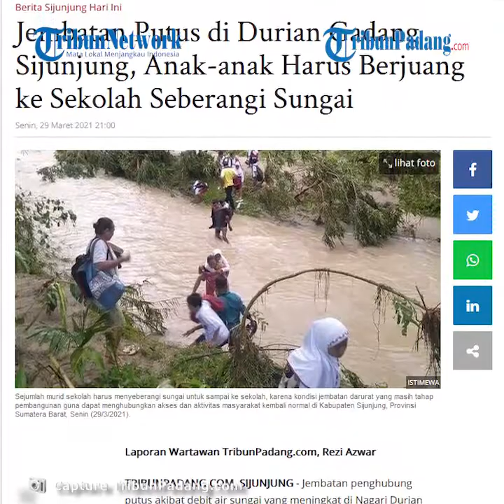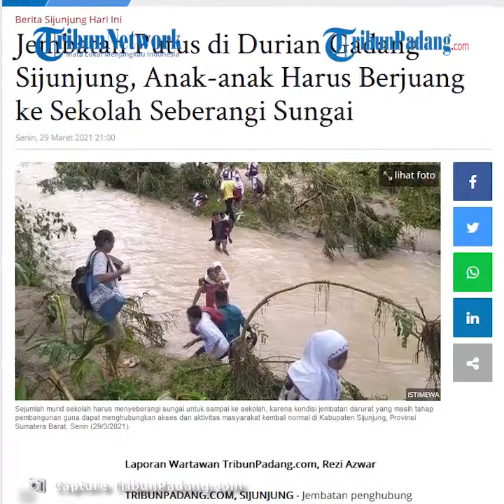Jembatan Putus di Durian Gadang Sijunjung, Anak-anak Harus Berjuang ke Sekolah Seberangi Sungai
TRIBUN-VIDEO.COM - Jembatan penghubung putus akibat debit air sungai yang meningkat di Nagari Durian Gadang, Kabupaten Sijunjung, bertetangga dengan Kabupaten Dharmasraya, Provinsi Sumatera Barat (Sumbar).

Lantaran jembatan putus itu telah mengakibatkan akses jalan terganggu dan wilayah terisolir. Bahkan, anak murid ke sekolah harus menyeberang sungai karena kondisi jembatan darurat belumlah memadai.

Kepala Badan Penanggulangan Bencana Daerah (BPBD) Kabupaten Sijunjung Henry Chaniago mengatakan jembatan tersebut terbuat dari kayu.

Namun, hanyut terseret air sungai karena hujan yang turun sejak sore hingga malam pada Minggu (28/3/2021).

"Kami mendapatkan laporan pada Minggu malam sekitar pukul 22.00 WIB adanya jembatan terputus, akibatnya ada satu Jorong terisolir," kata Henry Chaniago, Senin (29/3/2021).

Ia menyebutkan, pihaknya telah mendatangi lokasi kejadian tersebut bersama Wakil Bupati Sijunnjung, Dinas Pu, dan pihaj terkait lainnya.

"Salah satu jorong aksesnya terputus, dan untuk pergi ke jorong tersebut tidak ada jalan lain," katanya.

Kata dia, saat pagi hari murid sekolah harus menyeberangi sungai agar dapat sampai ke sekolah.

"Makanya tadi untuk sementara dilakukan goro (gotong royong-red) bersama untuk pembuatan jembatan darurat dari batang pohon. Sebelumnya juga jembatan kayu, tapi lebih tertata," katanya.

Kata dia, pihak terkait akan merencanakan penanganan lebih lanjut agar akses masyarakat kembali lancar.

"Jembatan tersebut diperkirakan memiliki panjang 9 meter. Sekarang masyarakat bisa lewat, tapi kendaraan belum bisa," ujarnya.

Ia menjelaskan, jembatan yang baru dibangun adalah jembatan darurat yang belum terjamin aman.

Sejauh ini kondisinya baru sebatas dapat dilewati oleh orang saja, serta kendaraan belum bisa melewatinya.(*)